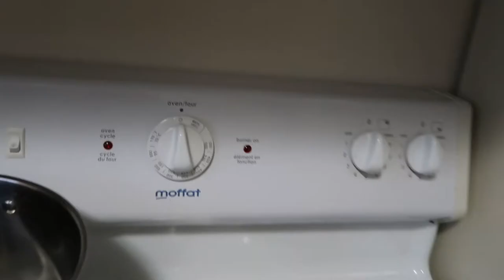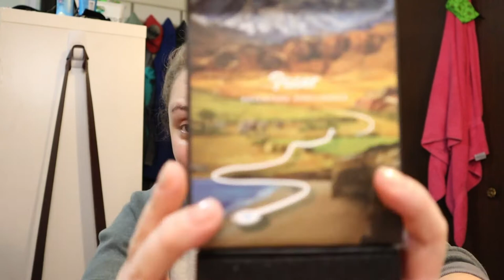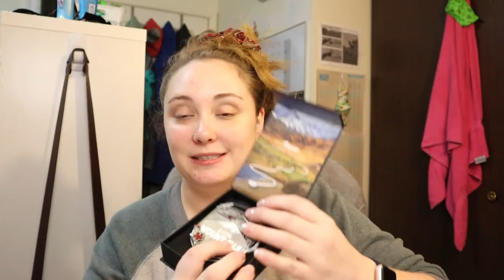Vlogmas Day 14: Zombie Like & Doing Chores | December 14, 2020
Today was a STRUGGLE!

Equipment:
Camera: Canon EOS M50
Mic: Rode Wireless Go
Tripod: Manfrotto MTPIXI-B PIXI Mini Tripod
Editing Software: Filmora